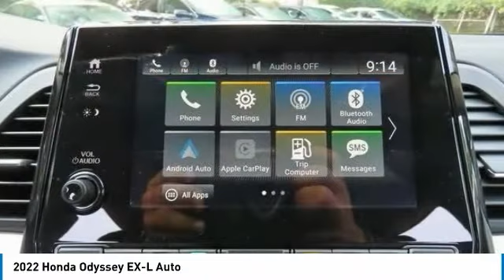2022 Honda Odyssey Nanuet NY HN220015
2022 Honda Odyssey EX-L Auto

Heated Leather Seats, 3rd Row Seat, Sunroof, Alloy Wheels. EX-L trim, Radiant Red Metallic Ii exterior and Beige interior. Warranty 5 yrs/60k Miles - Drivetrain Warranty; READ MORE!br /br /KEY FEATURES INCLUDEbr /Leather Seats, Third Row Seat, Sunroof. Honda EX-L with Radiant Red Metallic Ii exterior and Beige interior features a V6 Cylinder Engine with 280 HP at 6000 RPM*. Rear Spoiler, MP3 Player, Power Third Passenger Door, Remote Trunk Release, Keyless Entry, Privacy Glass, Child Safety Locks. br /br /WHO WE AREbr /At DCH Honda of Nanuet, you'll also find a number of used Hondas and Certified Pre-Owned Hondas, plus a variety of used cars from other manufacturers too. Though we primarily serve the residents of Rockland County, New York, we're just a short drive from neighboring Westchester and Orange County New York and Bergen County, New Jersey. br /br /Horsepower calculations based on trim engine configuration. Please confirm the accuracy of the included equipment by calling us prior to purchase. br /